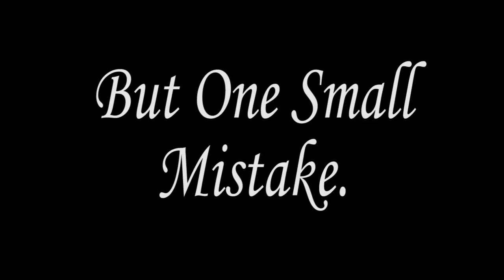Jason- Batman V Superman Trailer